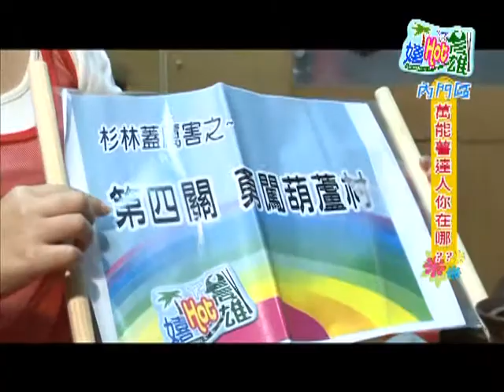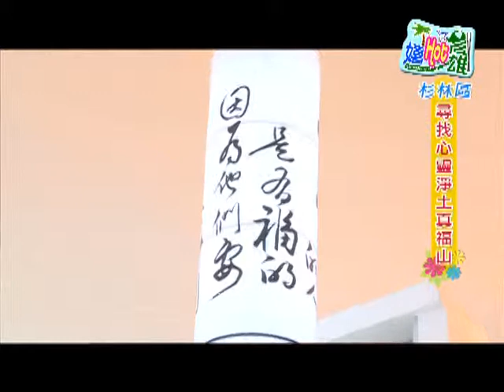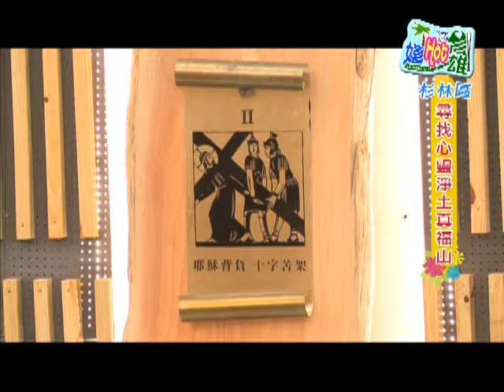TKTV高雄都會台-嬉HOT高雄-13-內門杉林 藝陣之鄉葫蘆之村 2